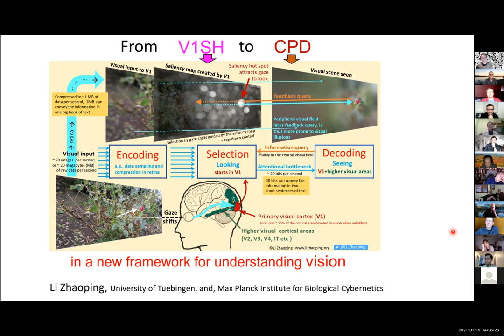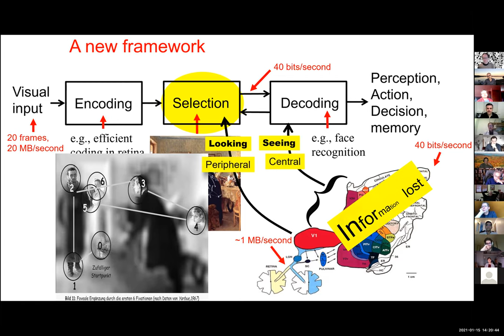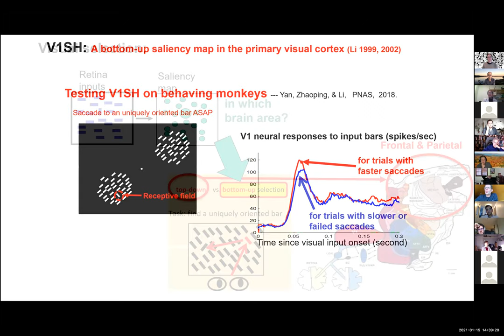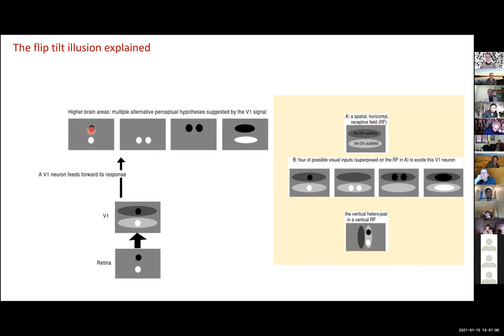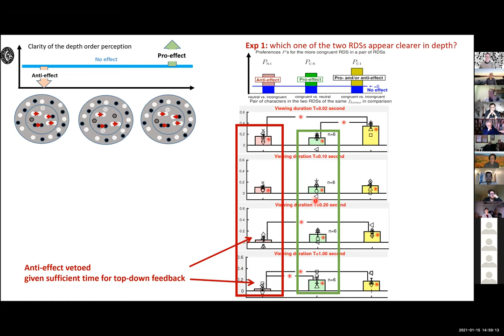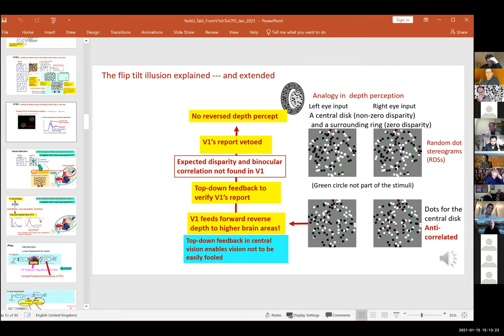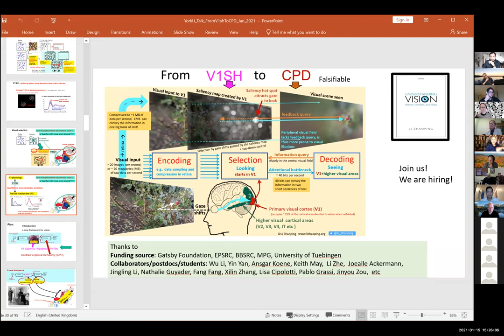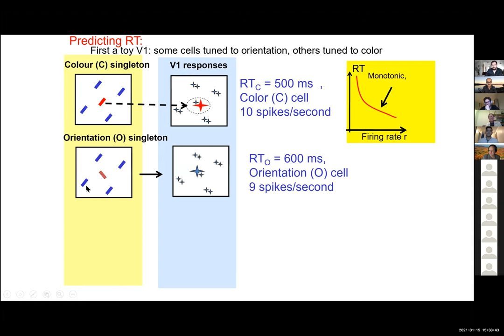CVR seminar Zhaoping Li 01152021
From V1SH to CPD : A new framework for understanding vision

Zhaoping Li
University of Tuebingen
Max Planck Institute of Biological Cybernetics